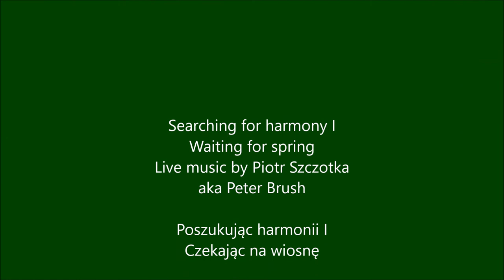Waiting for spring. Short Impression III. Music by Piotr Szczotka aka Peter Brush